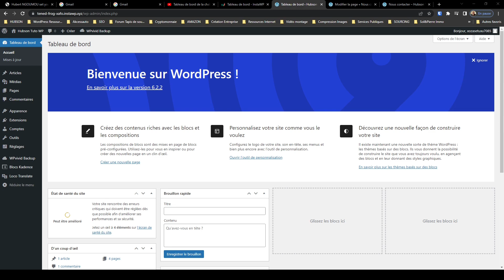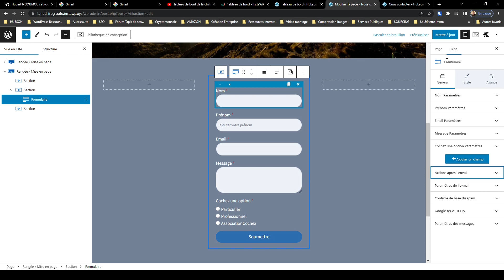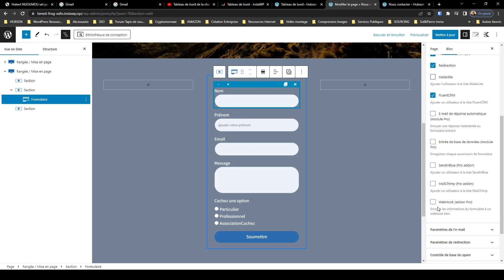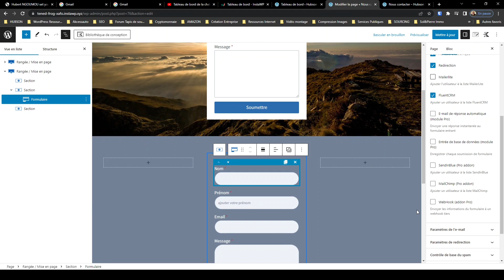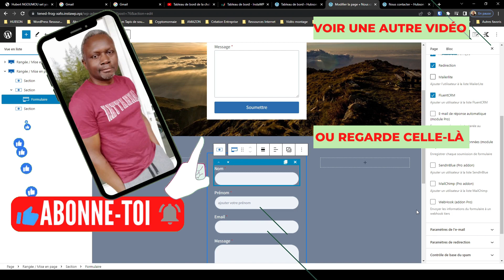Page de contact. Comment bien paramétrer votre formulaire de contact Kadence [3/3] (Leçon 20)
Prenez en main le Formulaire de contact Kadence pour mieux communiquer et garder le contact avec vos prospects et clients en contrôlant les Actions après la soumission d'un formulaire.

Vous pouvez ajuster vos paramètres Actions après soumission dans les paramètres du bloc de formulaire. Choisissez si vous souhaitez recevoir un e-mail après, si vous souhaitez ou non que l'utilisateur soit redirigé après la soumission, si vous souhaitez ou non incorporer un e-mail de réponse automatique et si vous souhaitez configurer une entrée de base de données.

Consultez Kadence Blocks Pro si vous souhaitez une intégration MailChimp et SendInBlue, des appels WebHooks et de nouvelles entrées de base de données lors de la soumission du formulaire.